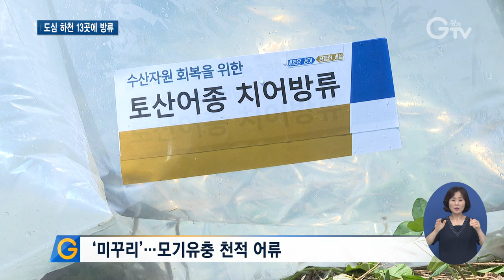해충 자연 퇴치..‘미꾸리’ 5만 마리 방류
[앵커멘트] 미꾸라지류 토종 어종인 ‘미꾸리’는 해충의 천적으로 알려져 있는데요. 경기도가 한강변에 출몰하는 동양하루살이와 모기를 생태친화적으로 퇴치하기 위해 미꾸리 5만 마리를 경기지역 도심 하천 13곳에 방류했습니다. 구영슬 기자가 현장 담아왔습니다.

[리포트]
여주와 남양주 등 한강변에서 빛을 따라 집단으로 출몰하는 동양하루살이 무리.

하루살이목에 속하는 곤충을 칭하는 ‘동양하루살이’들로 인해 도심 하천 인근 시민들은 불편을 토로합니다.

[인터뷰] 박광한 / 여주시 가산리
"하루살이나 벌레들이 몸에 달라붙고 날아다니고 그러면 그걸 손짓, 발짓하느라 상당히 불쾌감이 있죠. 그래서 산책하는 데 많은 불편을 겪고 있습니다."

이런 동양하루살이와 모기를 생태친화적인 방법으로 퇴치하기 위해 경기도가 미꾸라지류 토종 어종인 ‘미꾸리’ 치어를 경기지역 도심 하천 13곳에 방류했습니다.

방류한 어종은 경기도해양수산자원연구소가 자체 생산한 미꾸리로, 성어 한 마리가 하루에 모기 유충 천 마리 이상을 잡아먹는 천적 어류입니다.

지난 20일부터 22일까지 3일에 걸쳐 방류한 양은 총 5만 마리.

방류 대상 하천인 양평과 여주, 그리고 남양주 등 총 13곳에 지역별로 2천에서 7천 마리까지 나눠 방류했습니다.

[인터뷰] 김광범 / 경기도해양수산자원연구소 내수면연구TF팀장
"미꾸리 방류를 통해 모기 유충과 같이 동양하루살이 유충 퇴치에도 기대가 있을 것으로 사료됩니다. 추후 결과를 지속적으로 관찰해 효과가 확인되면 방류량을 더욱 늘려갈 계획입니다."

연구소는 다음달 청정계곡 수생태 복원을 위해 포천 백운계곡과 여주 주록리계곡 등 3곳에 미꾸리 1만5천 마리를 추가 방류할 예정.

경기지역 31개 시군을 대상으로 수요조사를 실시해 미꾸리 방류 대상 지역을 확대해나간단 계획입니다.

[자막]
1.  [자료영상]
영상제공 : 남양주 보건소
2.  [인터뷰] 박광한 / 여주시 가산리
3.   동양하루살이 퇴치용 ‘미꾸리’ 치어 방류
4.  ‘미꾸리’…모기유충 천적 어류
5. 방류량 총 5만 마리
6. 방류 대상 하천…양평, 여주 등 13곳
5.  [인터뷰] 김광범 / 경기도해양수산자원연구소 내수면연구TF팀장
6. 영상취재 : 이효진 , 영상편집 : 김정환